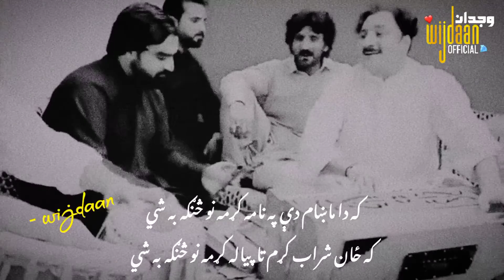Ka da Makham de | No Sanga Ba shi | Sarfaraz Khan New Ghazal 2022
که دا ماښام دې په نامه کړمه نو څنګه به شي
که ځان شراب کړم تا پياله کړمه نو څنګه به شي

مينه اوس څه پاتې ده خو بس خاطره پاتې ده
ښه !! که زه هيره خاطره کړمه نو څنګه به شي

تر اوسه راغلمه په هره لار تنــــــــــــــــــــها راغلمه
اوس که دا خپل ځان راسره کړمه نو څنګه به شي

ممتازه ! مه کښي يو منصور په بد مستۍ راغلے
که نن سبا يې غر غره کړمه نو څنګه به شي

ممتاز اورکزے